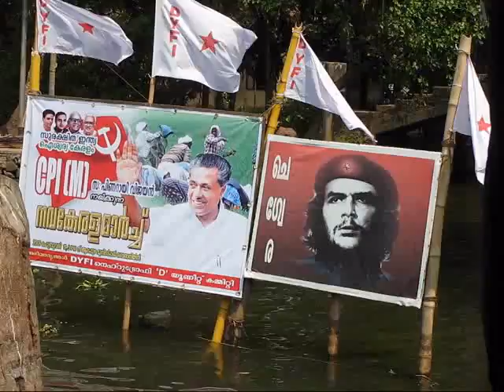Kerala Backwaters, India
Follow along our 1-day trip on a traditional houseboat through the backwaters of Kerala.

The 22-hour boat ride started in Alleppey, took us across a lake and into smaller channels where we explored backwater villages by canoe.